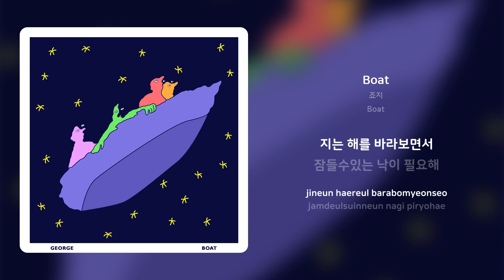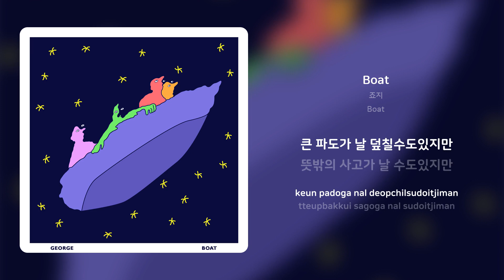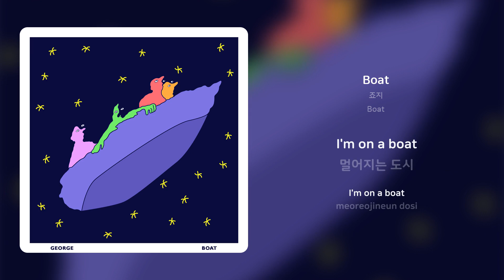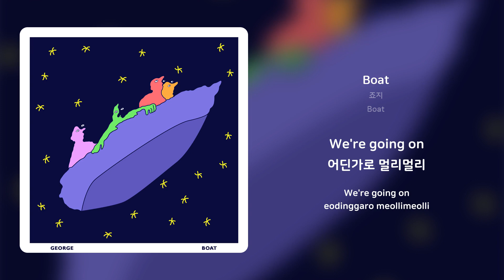죠지 - Boat | 가사 (Synced Lyrics)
Artist: 죠지
Track: Boat
Album: Boat
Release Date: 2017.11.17